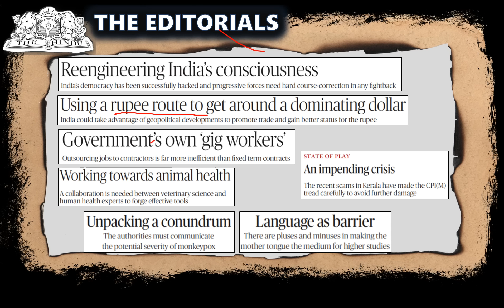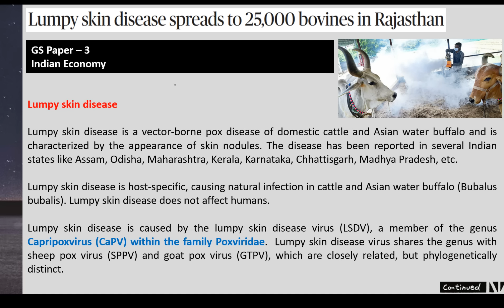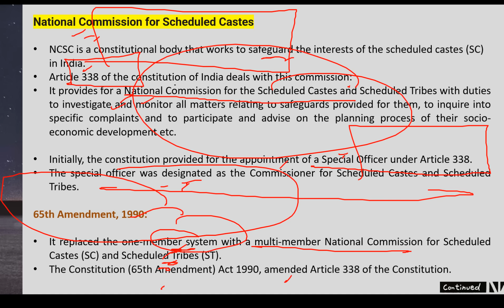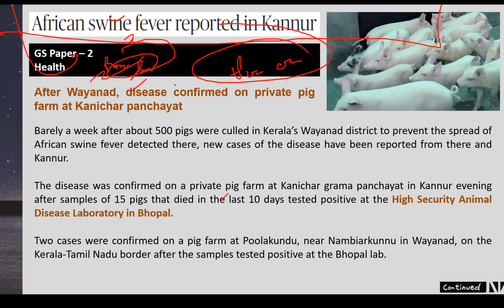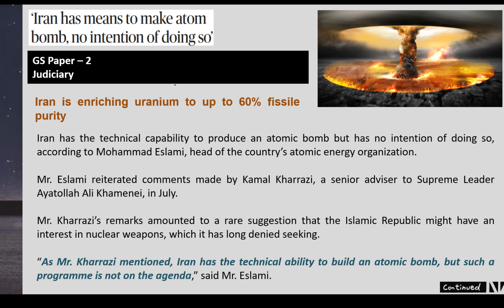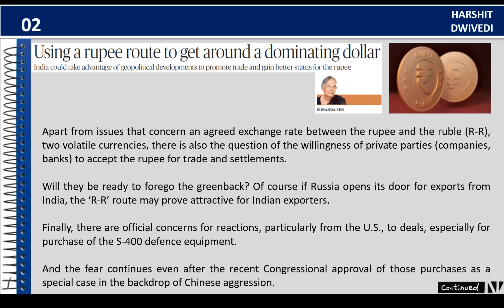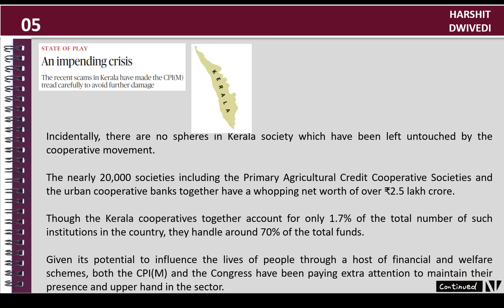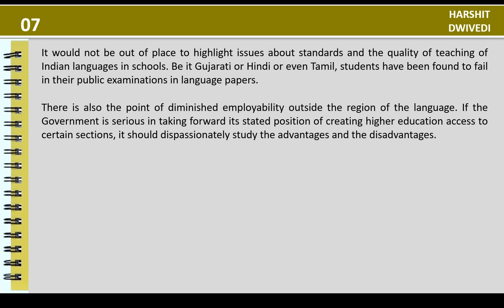2nd August 2022- The Hindu Editorial Analysis+Daily Current Affairs/News Analysis by Harshit Dwivedi